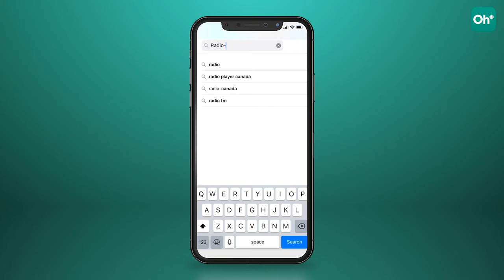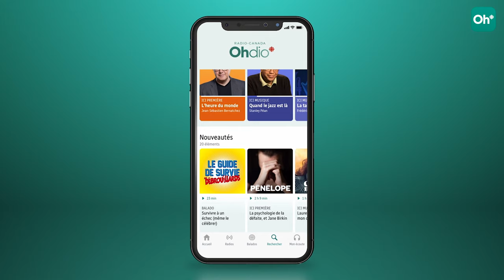Guy A. Lepage et le poker - Pour la petite histoire # 9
Les cowboys du Far West ont-ils inventé le poker? Dans son balado Fan d'histoire, Laurent Turcot discute des origines du jeu avec Guy A. Lepage, passionné de poker, qui raconte sa participation à de grands tournois à Las Vegas, une ville dont la création est intimement liée à la mafia américaine.